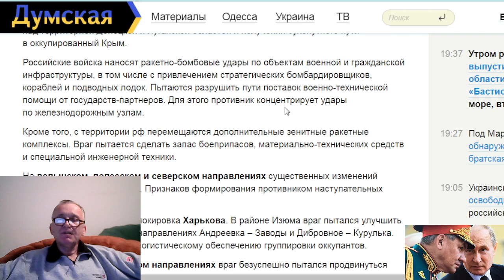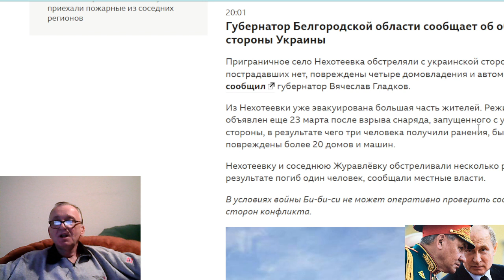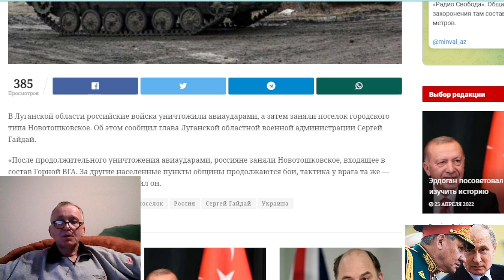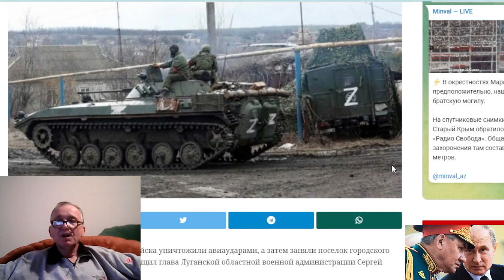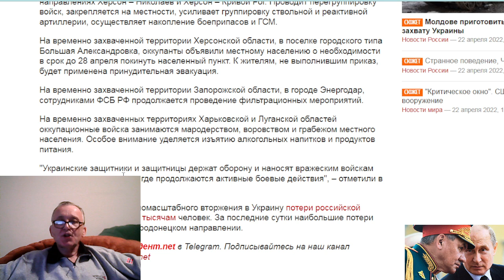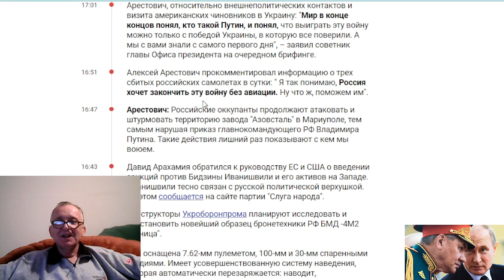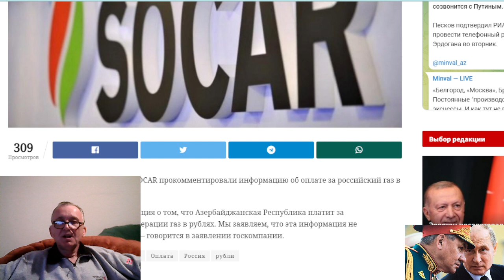Российские войска захватили поселок в Луганской области.Баку не будет платить за газ из Р.Ф. рублями